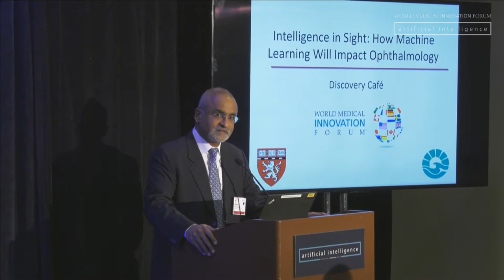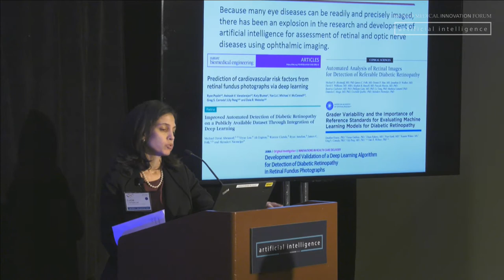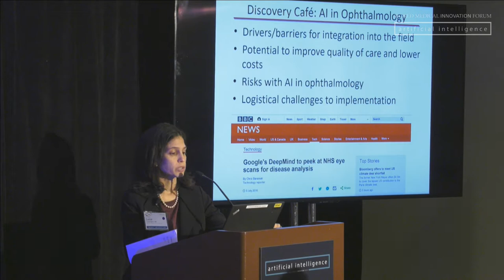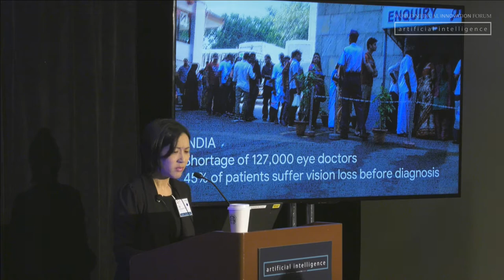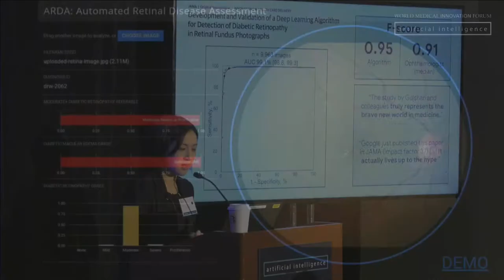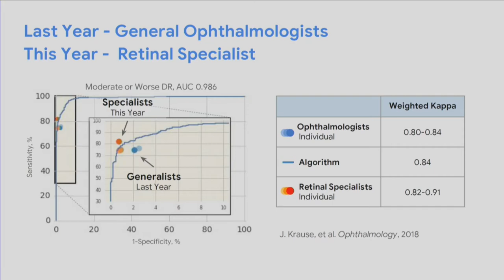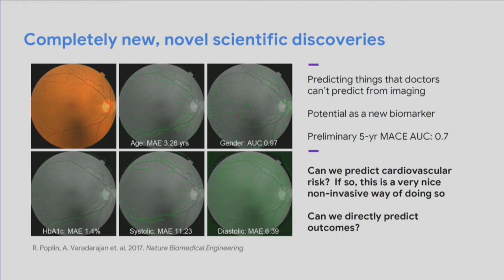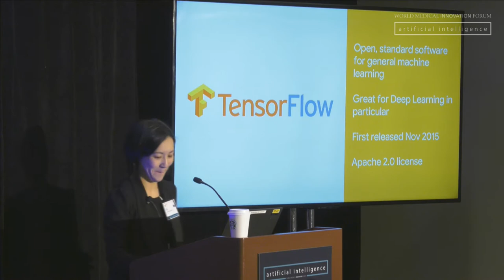2018 WMIF | Intelligence in Sight: How Machine Learning Will Impact Ophthalmology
Introducer: Mehul Mehta, MD, Vice President, Strategy and Global Programs, Partners HealthCare International, PHS
Moderator: Joan Miller, MD, Chief of Ophthalmology, Massachusetts Eye and Ear and MGH; Chair, Department of Ophthalmology and David Glendenning Cogan Professor of Ophthalmology, HMS
Moderator: Lucia Sobrin, MD, Director, Morse Laser Center, Massachusetts Eye and Ear Infirmary; Associate Professor of Ophthalmology, HMS
Presenter: Lily Peng, MD, PhD, Product Manager, Google
Lloyd Aiello MD, PhD, Director, Beetham Eye Institute, Joslin Diabetes Center, MEE; Vice Chair, Department of Ophthalmology, Professor of Ophthalmology, HMS
John Miller, MD, Director, Retinal Imaging, MEE; Assistant Professor, Ophthalmology, HMS
Louis Pasquale, MD, Director, Glaucoma Service and Ophthalmology Telemedicine program, MEE; Professor of Ophthalmology, HMS

There has been an explosion in the research and development of artificial intelligence for assessment of retinal and optic nerve diseases using ophthalmic imaging. Deep learning algorithms have been shown to screen for common conditions such as diabetic retinopathy with high precision. The advantages and challenges of integrating machine learning in ophthalmic care will be discussed by a panel that includes industry leaders and clinicians who are the forefront of artificial intelligence discovery and development in the ophthalmic space.